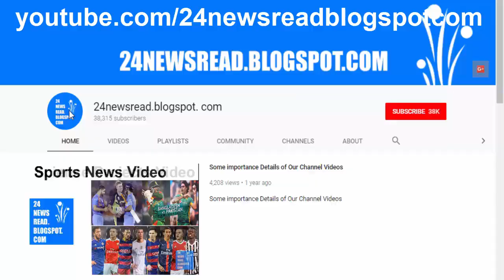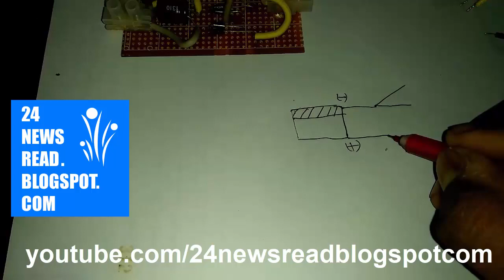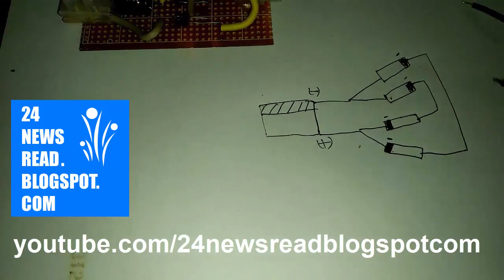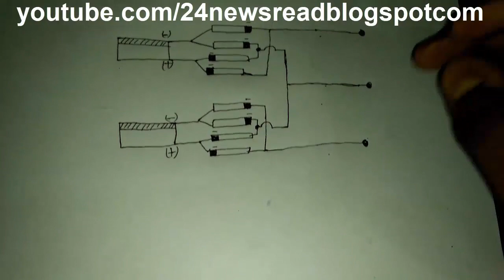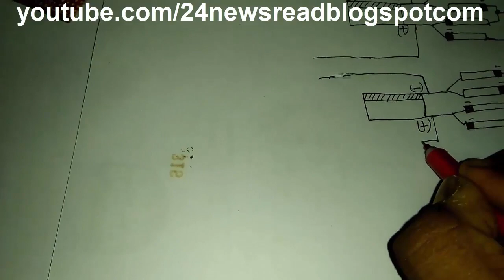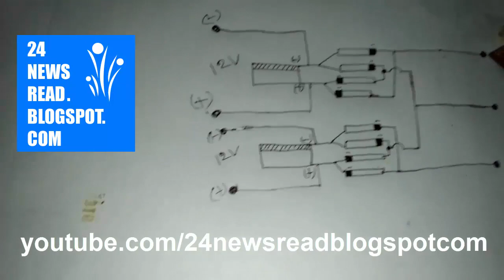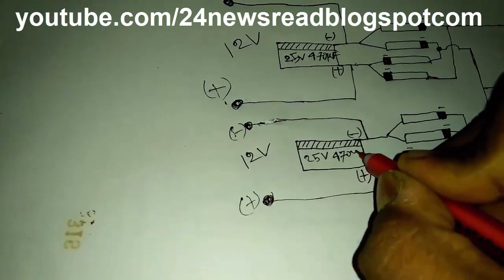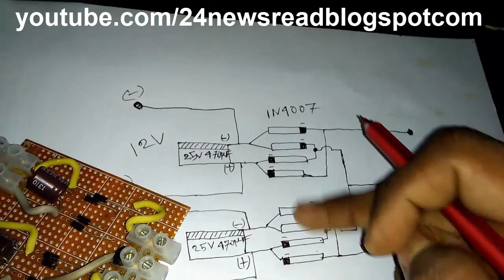How To Make Dual 12 Volt Charger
How to make Dual 12v bike battery charger - easy step by step with circuit diagram,
Battery Charger Circuit - Make a Dual 12V Battery Charger at Home